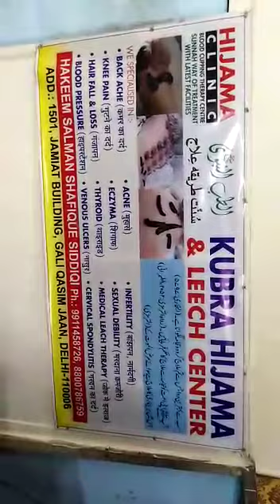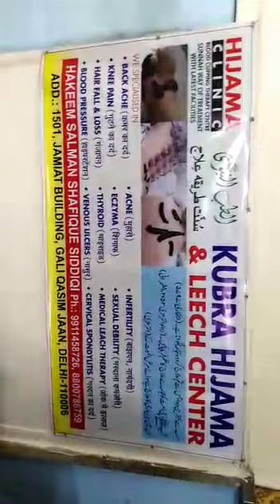RemovePimplesEczemaJonkLeechTherapy/Ayurveda/CostEffectiveCure/SabseSastaIlaaj/MuhaseDaadJadSeKhatam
In this video Ayurveda Doctor showcases that how Leech Therapy helps in eliminating Eczema and Pimples and perfects the blood circulation. .
Leech therapy and hijama are low cost effective trreatments for many hair, skin and body related problems. The benefits are awesome and fruitful for lifetime.
The treatment ranges from curing baldness, hair loss, hair thinning, dandruff, psoriasis to joint and muscle pains. It can effectively cure problems such as uric acid and Varicose vein issues